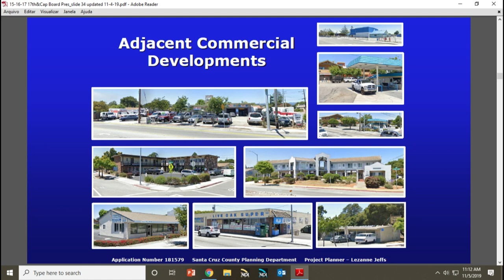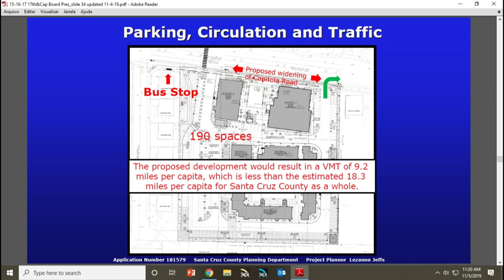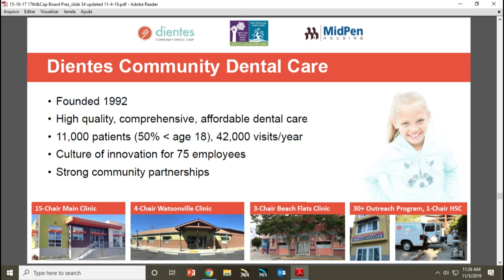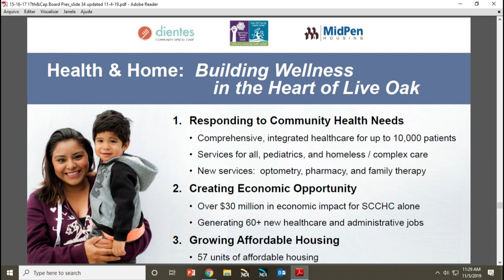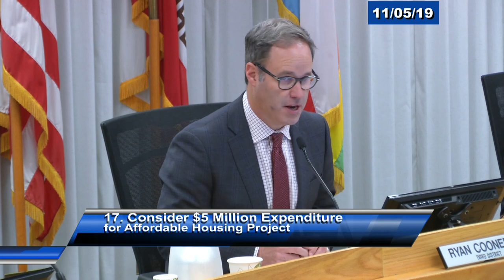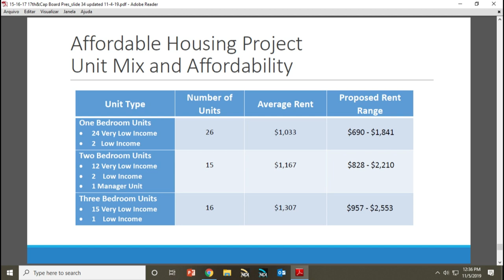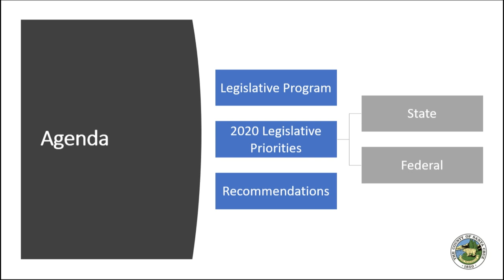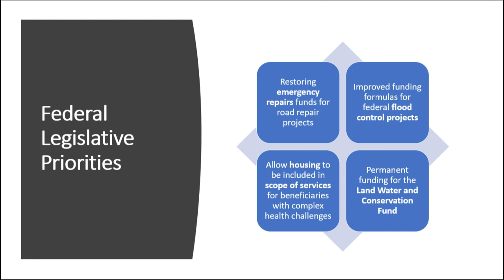Santa Cruz Board of Supervisors 11/5/19